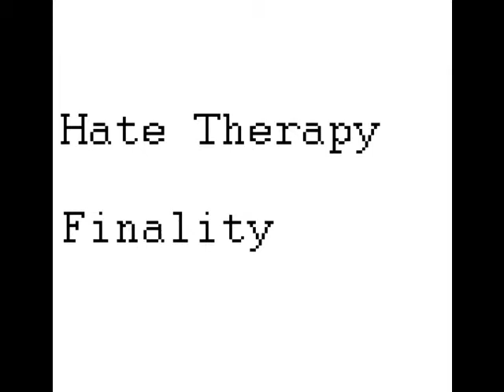Hate Therapy - Finality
Dark and not so aggressive as most of my songs.